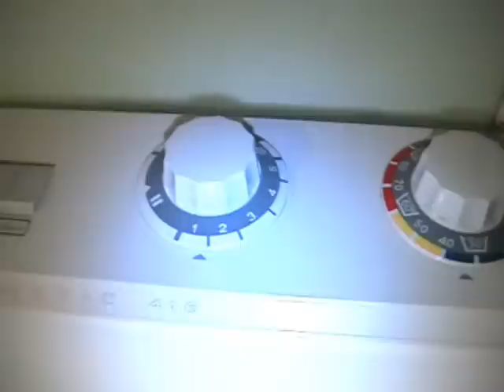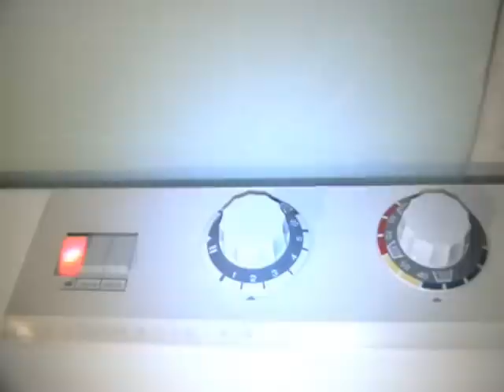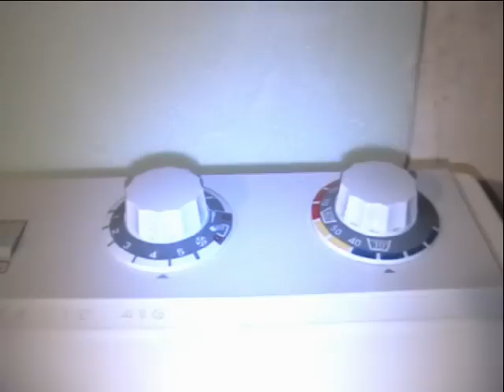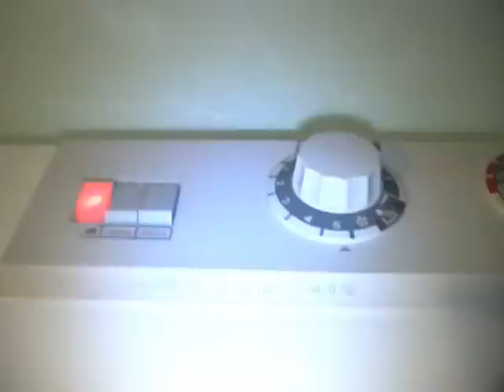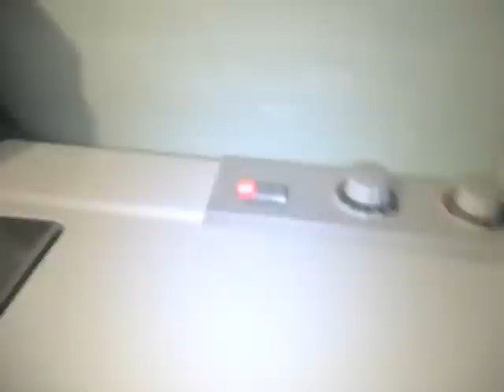Waschmaschine Miele Automatic 416 Buntwäsche 40°C Part2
Miele Automatic 416 Buntwäsche 40°C Part2